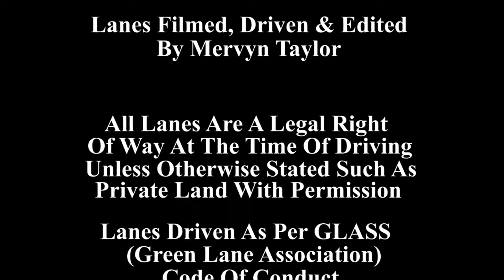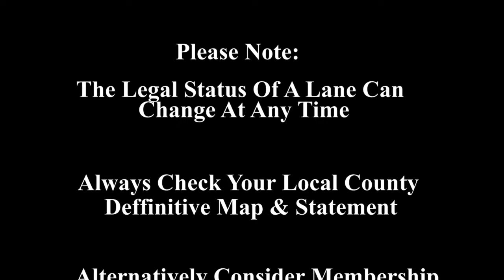Merv's Green Lane Adventures In A Dacia Duster, Hawkchurch, Devon. The Crossed Trees!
TWUID SY3599-04. A great lane on the Devon / Dorset border. Currently has two trees which have blown over crossing over the top which looks quite spectacular.